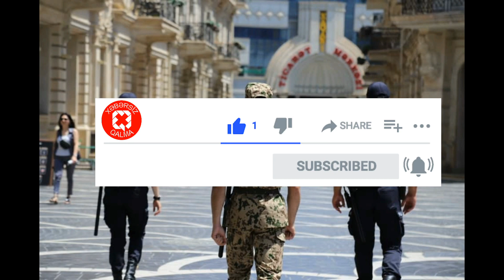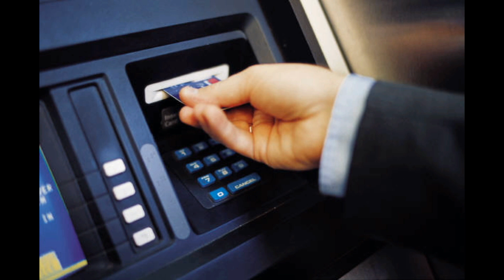RƏSMİ: 190 MANAT YANVAR VƏ FEVRAL AYI VERİLƏCƏYİ BARƏDƏ SERANCAM! - 190 MANAT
Salam Əziz İzləyicilər . Yeni sosial yardım 190 manat xəbər vidyosunda sizləri Xoş gördük . Zəhmət olmasa 190 manat almaq istəyən hərkəs vidyonu bəyənib kanala abunə olsun ki , sayımızı bilək . Sizin bunu etməyiniz səsimizi daha yüksəklərə çatdıra bilməyimizə kömək olur . Öncədən hər birinizə Təşəkkürlər . 190 manat sosial yardım Yanvarda verilmədi . Bunun üçün də xalq çox narahatlıq hissi keçirir .